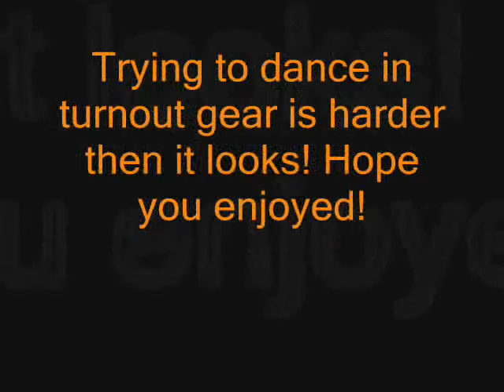Firefighter T.I.C. Dance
Bored at the firehouse so we made a video of me dancing in the complete dark in full turnout gear using a Thermal Camera. Its Truely amazing how these things work. Oh and dancing in SCBA and turn out gear isnt exactly easy! Hope you enjoy...